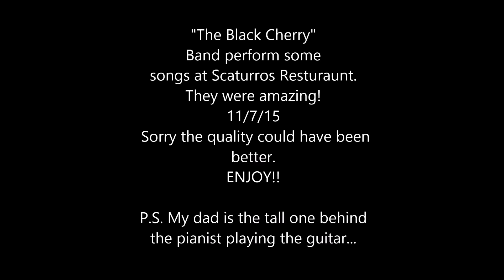"The Black Cherry Band" Performing 11/7/15 @ "Scaturro's" NJ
Sorry for the quality but they were amazing!
My dad is the one playing the guitar behind the pianist.